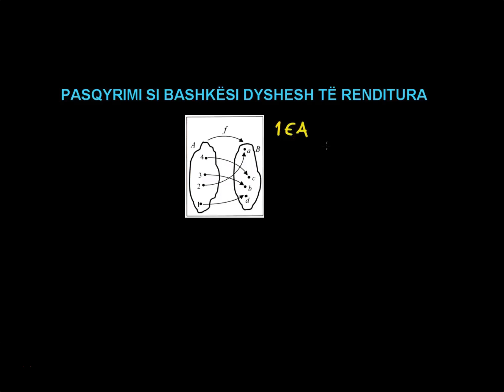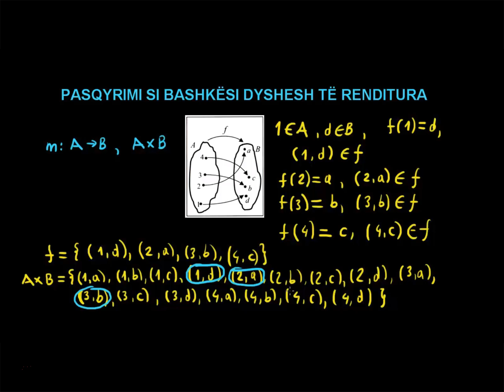11 Matematika Klasa 6 Mesimi 11 Pasqyrimi si bashkësi dyshesh të renditura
Pasqyrimin  ƒ: A → B  : mund ta shkruajmë edhe si bashkësi të dysheve të renditura, p.sh.:  ƒ = {(3,k), (4,m), (5,n), (6,p)} , ku p.sh. 3 është origjinali, e k është fytyra e tij.

Ndërsa bashkësitë A dhe B fitohen duke i marrë elementet përkatëse:

A = {3, 4, 5, 6}  dhe  B = {k, m, n, p}

Shihet qartë se ƒ ⊆ A x B  ku  A x B është produkti kartezian i bashkësive A dhe B.